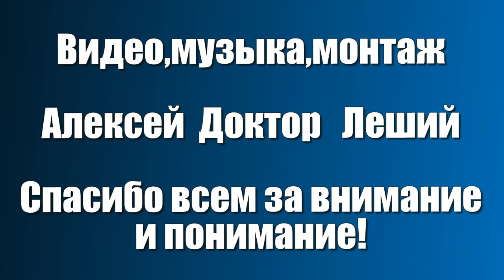ФОТОШОП К ПРАЗДНИКУ - Алексей Доктор Леший - бард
Сегодня хочу вам представить фотошоп к новому году своих фотографий,всем приятных просмотров и впечатлений!С уважением Алексей Доктор Леший!